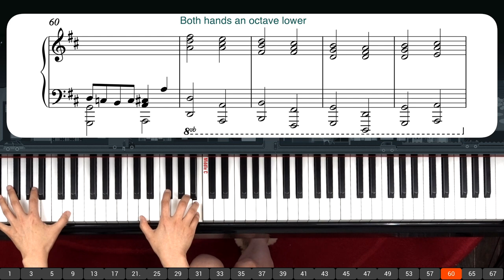Canon in D by Pachelbel : The Most Beautiful Classic Ever 25 [Piano Solo]